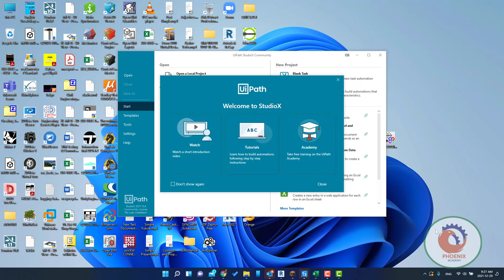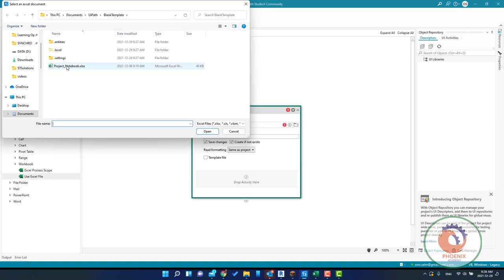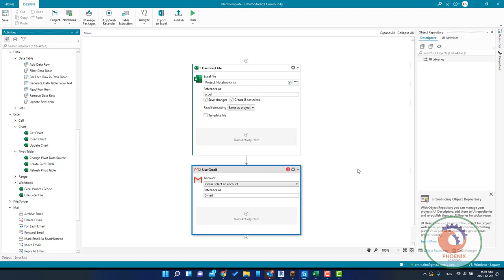StudioX UiPathStudioX Introducing StudioX the no code tool for building automations اتمته المهام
Robotic Process Automation Software.
Automate rule based business processes.
Train and design robots that drive the UI like a human.

Robotic Process Automation is an automation performed by a computer (software robot) to drive existing application software in the same way a user does.

UiPath enables business analysts to automate rule based business processes, train and design robots that drive the UI like a human.

A free, fully-featured, and extensible tool for automating any web or desktop application. UiPath Studio Community is free for individual developers, small professional teams, education and training purposes UiPath enables organizations to configure software robots that automate manual, repetitive rules-based tasks at a fraction of the cost of their human equivalent, and integrate without disruption the legacy system.

Desktop Automation

UiPath Studio introduces a visual, declarative way of describing how to automate a process, and you can use it in the same way you use a Visio diagram. When working with the presentation layer of other apps, you simply indicate on the screen what operation you need to perform. UiPath understands the UI at the logical control level and does not rely on the position of elements on screen. This makes automation much more reliable and independent of screen-size and resolution.

Most advanced Screen Scraping Technology

UiPath has pioneered the screen scraping of running desktop apps with 100% accuracy in under 16 milliseconds. Prior to UiPath, screen scraping had a low accuracy rate and was slow and fragile.
UiPath features an innovative technique for extracting text from running apps, even if they are hidden or covered by another app.
Web scraping is a premier feature of the screen-scraping landscape, as there are dedicated methods for extracting pattern-based data that span multiple web pages.